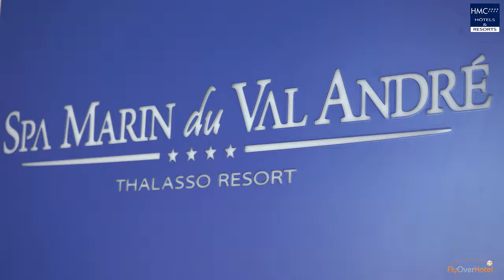FlyOverHotel - Spa Marin du Val Andre